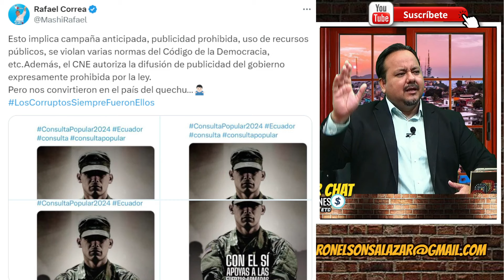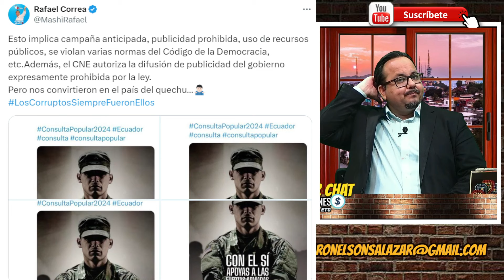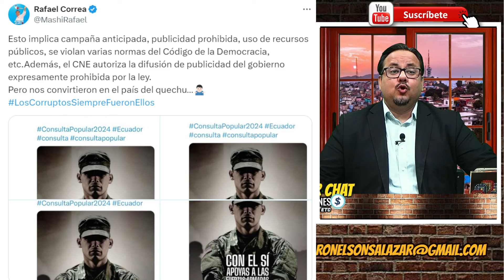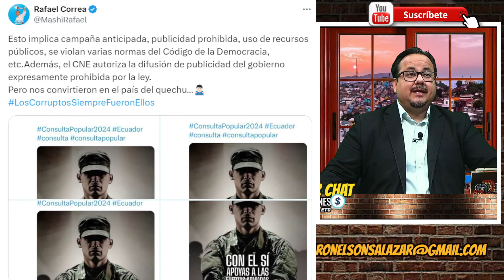Correa critica a Noboa por la campaña anticipada.